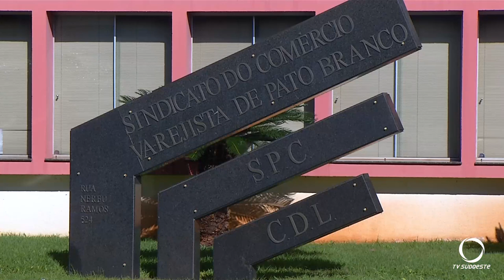Empresas ligadas ao Sindicomércio podem abrir as portas no feriado de Corpus Christi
Economia: O acordo foi firmado com o sindicato que representa os trabalhadores do comércio.